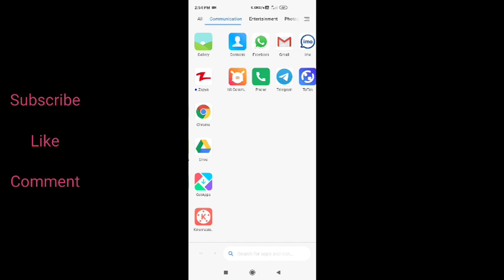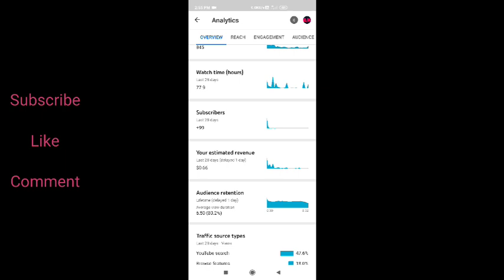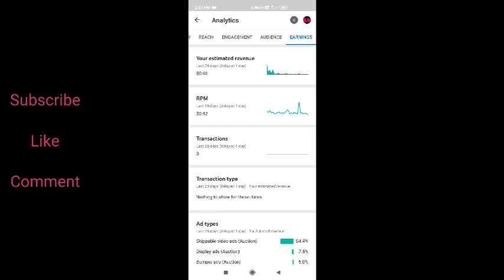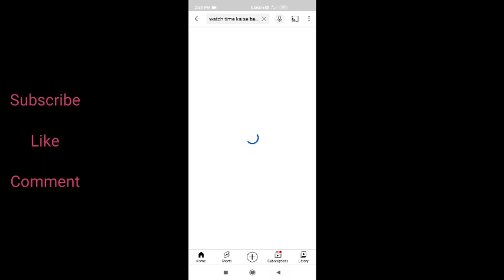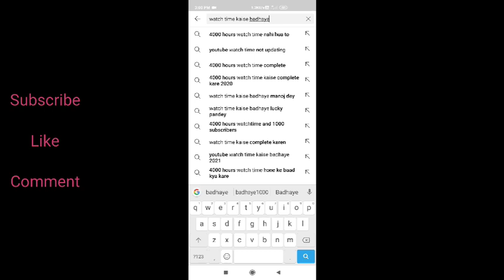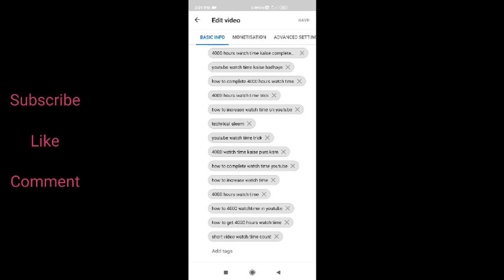Advanced YouTube SEO & Keyword Research for YouTube 2021 | Rank YouTube Videos Higher in Search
YouTube Video Ka SEO करना सीखें (step by step) | EVERY Video will RANK on the Top 🔥

how to seo youtube videos 2021

how to seo youtube videos in hindi

right way to upload video on youtube
 best way to upload videos to youtube 20201  youtube par video upload karne ka sahi tarika how to grow youtube channel fast 2021

Thankx for Watching my Video